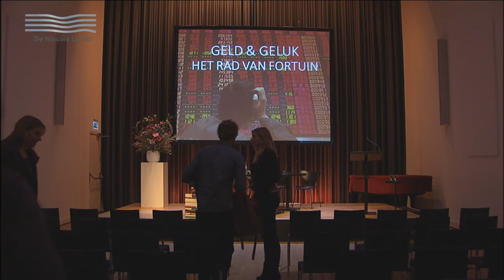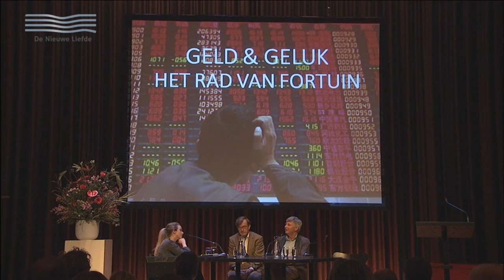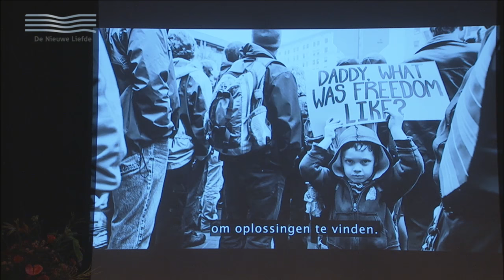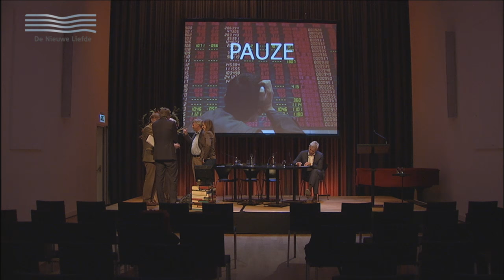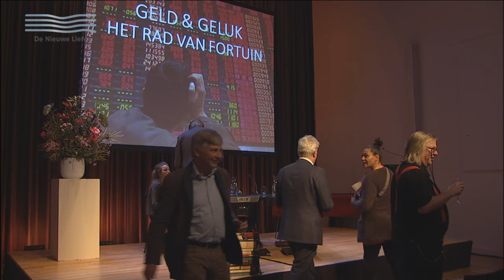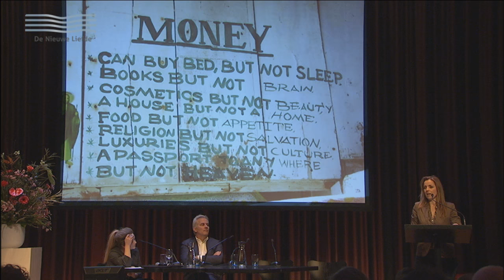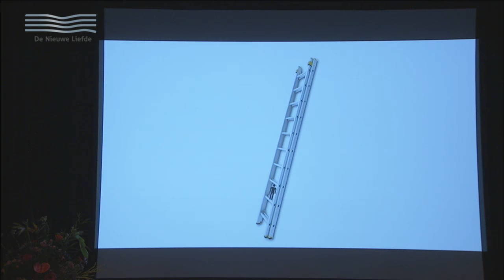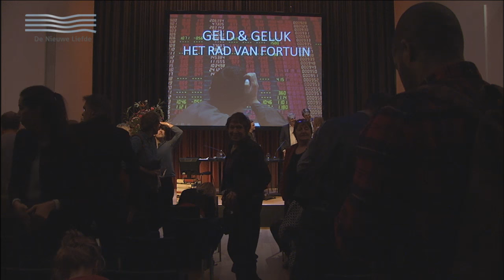Geld & Geluk | Het Rad van Fortuin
Over ons kapitalistische systeem en de alternatieven daarvoor. Met PvvD-partijleider Marianne Thieme, hoogleraar geowetenschappen Klaas van Egmond, duurzaamheidspublicist Jan Paul van Soest, architect Thomas Rau en dominee Ruben van Zwieten. Gepresenteerd door Myrthe Hilkens.